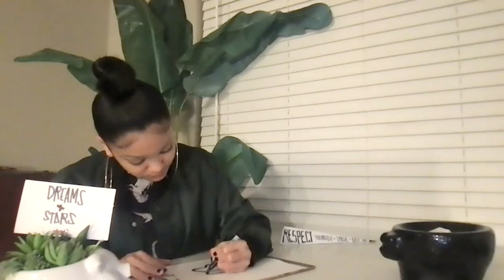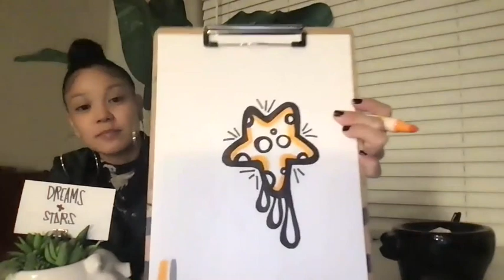B&G Spring 2021 Week 4